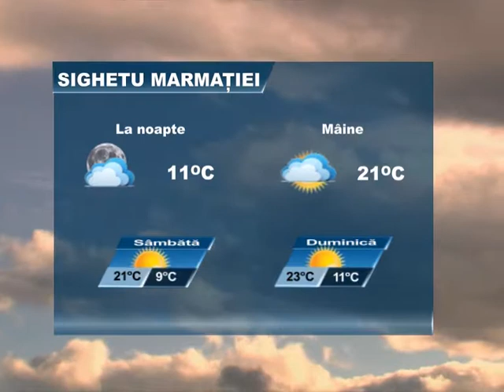METEO 12 APRILIE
Meteo 12-15 aprilie.